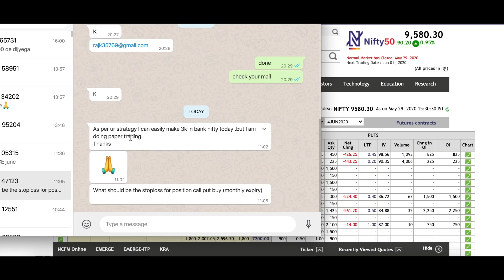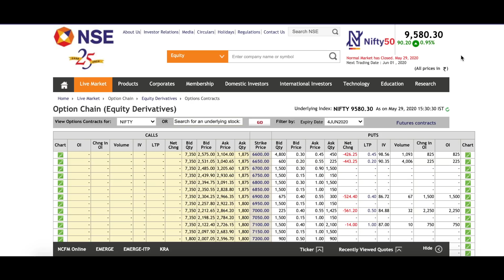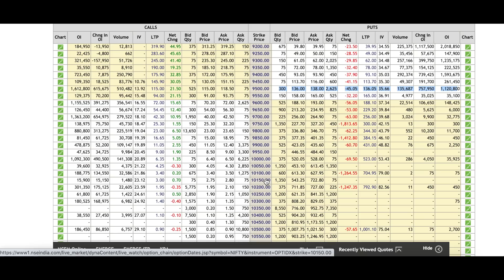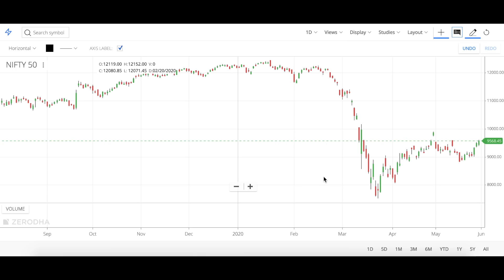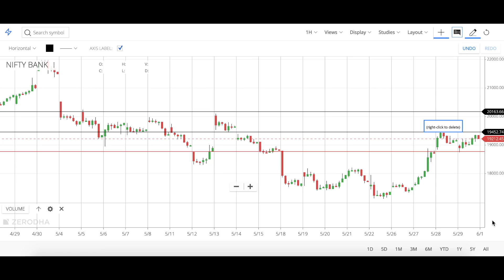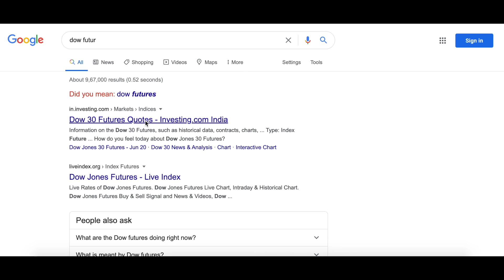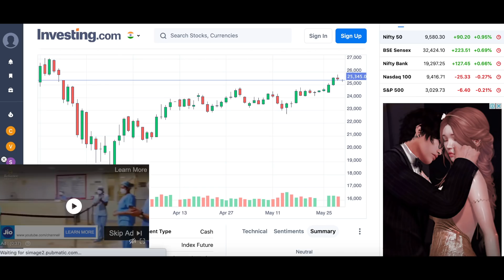Nifty All Target Hit !!! Nifty & Bank Nifty Option Chain Analysis !!!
COVID-19 INDEX VIDEO COURSE OFFER

1. Market Trend Analysis
2. Nifty Entry & Target Analysis
3. Bank Nifty Entry & Target Analysis
4. wealthsky Index Trading Strategy
5. option chain analysis learning
6. Support Lifetime free.

FEE = 5000

Topics

1. Market Setup & Trend Analysis
2. Stoploss
3. Wealthsky Intraday Trading Strategy
4. Swing Trading course
5. Risk Reward Ratio
6. Money Management
7. Life Time support

FEE= 5000

Payment Details